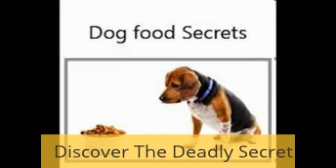dog food secrets review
Dulcinea had loose stools and skin difficulties from 8 weeks when I picked her up at the breeders. I tried basically every dog food on the market, but without success.
She developed such bad hot spots that I tried Benadryl which helped a bit, but then finally gave her 2 steroid injections (I am a retired Physician).
The hot spots disappeared, the skin calmed down, but then she started to lose her hair in spots all over her body. What had I done to m' Lady???
If I hadn't seen it with my own eyes I wouldn't believe it! My dog actually looks younger, it's amazing.
He's also got much more pep.
He slowed down somewhat in the last few years and I put it down to approaching old age, but since I started feeding him the way you teach, he's had a new burst of life!
Once again he's running instead of walking, alert instead of sleeping... it's like having the young-guy back again, I love it.
Pretty sure he's rather pleased as well!
Thanks heaps Andrew,
dog food secrets review Sweetpea, my Shitzu is the love of my life!
Every time I bought a tin of dog food for Sweetpea, I stressed over what I would be feeding her because reading the double-talk (as you call it) on the can labeling is frustratingly difficult.
Now, after reading your book, I know exactly what to look for and what to avoid in dog food ingredients.
I love my dog and want to care for her the best I can, thanks for making that possible Andre .
dog food secrets review The biggest of our 3 kids is a beautiful 59kg (130 lb) Rottweiler called Maxine.
My other 2 kids (both human) , my husband and I are all quite sporty so it was a source of amusement amongst our friends that Maxine was a fatty!
I didn't like to hear her teased but as far as we knew, we were feeding her a decent diet of commercial dog food.
When I saw your book shows how to prepare calorie controlled meals for dogs, I knew I must find out how.
...and the results are astounding! She obviously looks better but to our surprise also has better breath, smaller, less stinky poos and seems to have improved self-control which we guess is from an improved diet.
[That's right Darleene, commercial dog food is full of sugar and preservatives all known to effect behavior unfavorably.. Andrew]
Now she's a beautiful beast for sure, a few more pounds and Maxine will be the cutest dog in town!